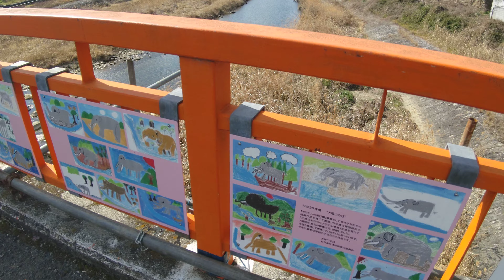【4K】『Japanese nature』Walk the road in Tondabayashi City in Osaka, Japan 大阪 富田林 滝谷不動駅 近鉄電車 散歩 ASMR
I took a walk while looking at the station.
Japanese trains arrive very accurately.